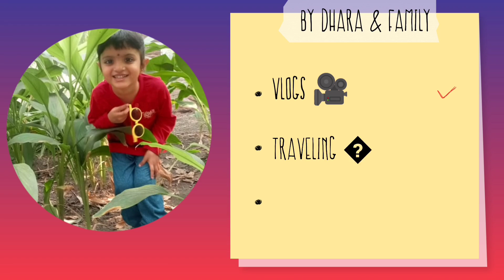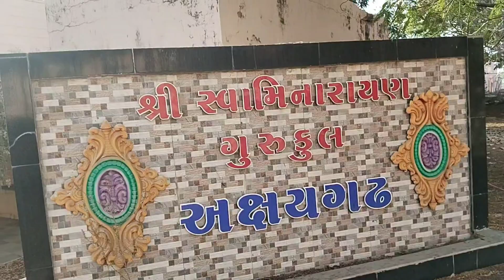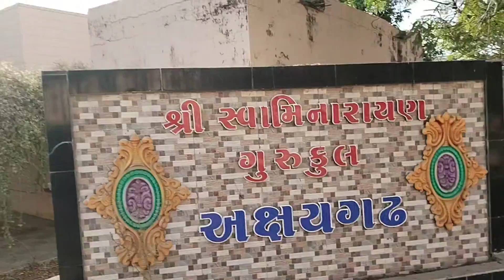🌺 तीन साल बाद 🧑‍💼 मानव गया अपनी पुरानी यादें ताजा करने । 🌺